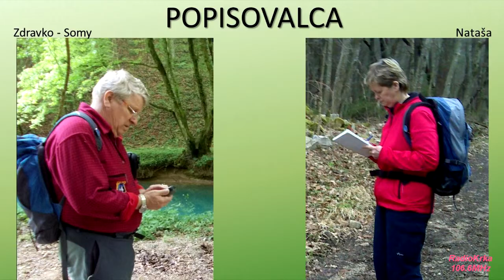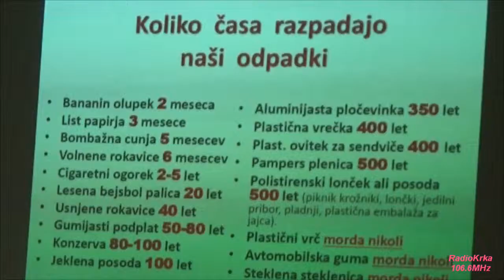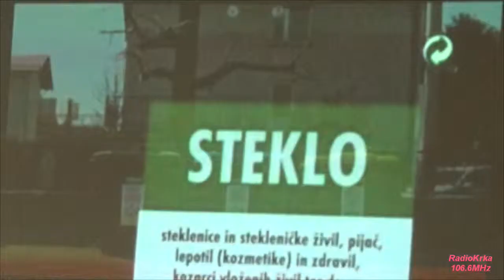Divja odlagališča v Novem mestu 2015